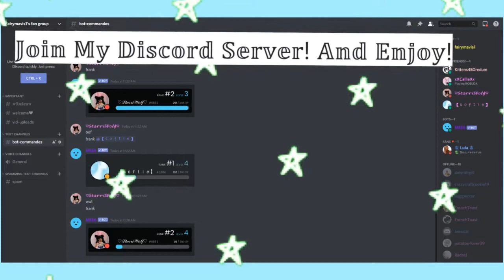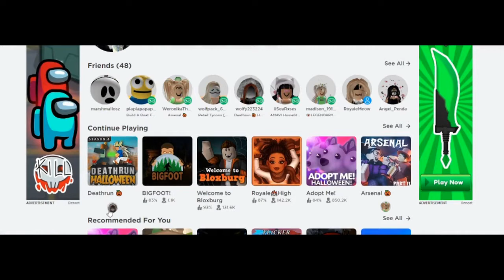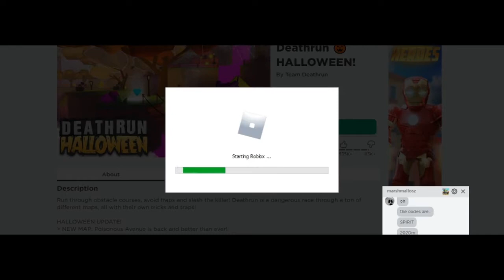ROBLOX DeathRun! || Ft. marshmallosz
❤Remember: You Are Unique✨🥰! Thank you!